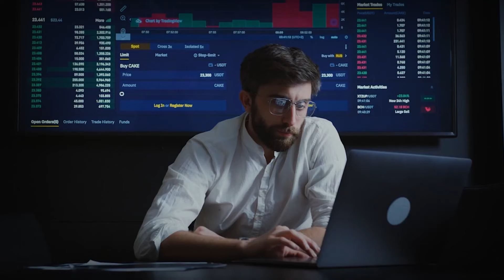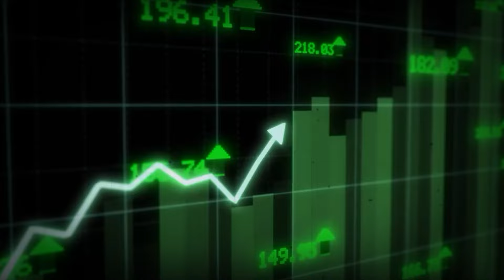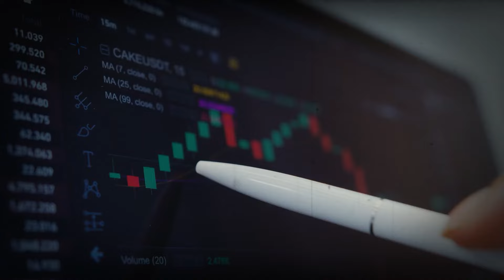During Elections Stock Market Behaviour | Market Whizards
🗳️ Are you ready to conquer the stock market amidst the frenzy of elections? Dive into our insightful video, "During Elections Share Bazaar - What to do," where we decode the art of investing during electoral seasons! 📈💼

📊 Dive into the thrilling world of stock markets during election seasons with our latest video, 'During Elections Stock Market Behaviour | Market Whizards.' Discover how elections influence stock market trends and what it means for investors like you! 🗳️

In this comprehensive analysis, we explore the historical data, uncover patterns, and predict market reactions to election outcomes. Whether you're a seasoned trader or just curious about how politics impact financial markets, this video is packed with valuable insights. 📈

Join us as we decode the complexities of market fluctuations during electoral periods and provide expert tips on how to navigate these uncertain times. Don't miss out on learning how to leverage these insights for better investment decisions.

Don't let elections dictate your financial fate. Tune in now and empower yourself with the tools you need to thrive in the Share Bazaar during electoral seasons! 📊👩‍💼
📊 चुनावी सीज़न के दौरान स्टॉक मार्केट के व्यवहार की रोमांचक दुनिया में गोता लगाएँ हमारे नवीनतम वीडियो 'During Elections Stock Market Behaviour | Market Whizards' के साथ। जानिए कि चुनाव कैसे स्टॉक मार्केट के रुझानों को प्रभावित करते हैं और निवेशकों के लिए इसका क्या अर्थ है! 🗳️

इस व्यापक विश्लेषण में हम ऐतिहासिक डेटा का पता लगाते हैं, पैटर्न्स की खोज करते हैं और चुनावी परिणामों के प्रति मार्केट की प्रतिक्रियाओं का अनुमान लगाते हैं। चाहे आप एक अनुभवी ट्रेडर हों या सिर्फ यह जानना चाहते हों कि राजनीति वित्तीय बाजारों को कैसे प्रभावित करती है, यह वीडियो आपके लिए मूल्यवान अंतर्दृष्टि से भरपूर है। 📈

हमारे साथ जुड़ें क्योंकि हम चुनावी अवधियों के दौरान बाजार उतार-चढ़ावों की जटिलताओं को समझाते हैं और इन अनिश्चित समयों में नेविगेट करने के लिए विशेषज्ञ सुझाव प्रदान करते हैं। बेहतर निवेश निर्णय लेने के लिए इन अंतर्दृष्टियों का लाभ उठाने का मौका न चूकें।

MarketWhizards पर बने रहें, जहाँ हम आपके लिए बाजार के रुझानों पर अधिक विश्लेषण और टिप्पणी लाते रहते हैं जो आपको सूचित ट्रेडिंग निर्णय लेने में मदद करते हैं। 🌐